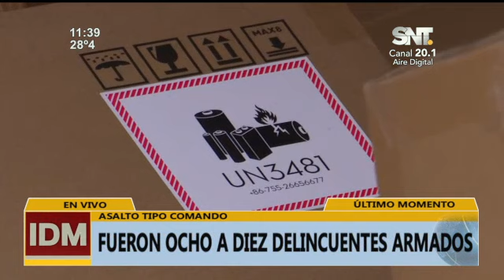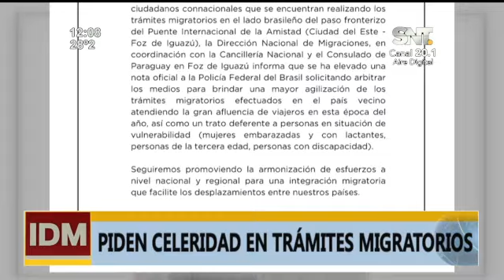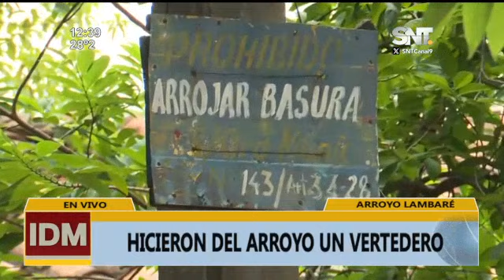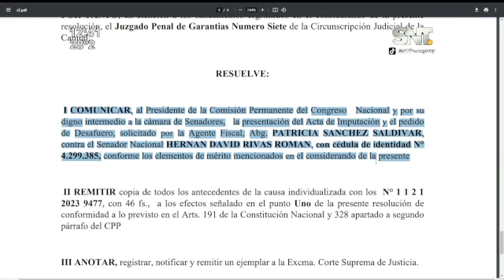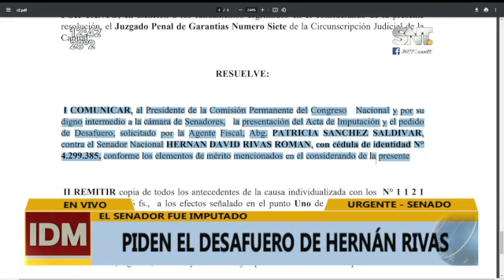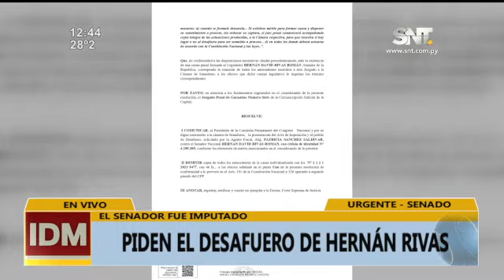Informativo del Mediodía: Programa del 19 de Enero de 2024